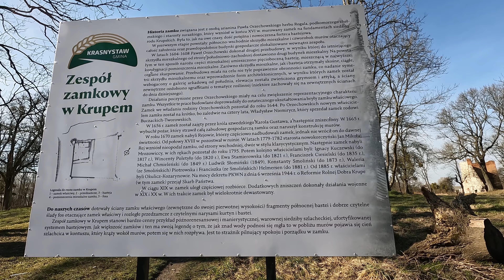Ruiny szlacheckiego zamku w Krupem - Poland WALKING TOUR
Ciao!
Welcome to episode #9. We visit the ruins of Paweł Orzechowski's castle along with the remains of fortifications in the form of ruins of walls and moats, part of the historic castle and manor complex in the town of Krupe, province Lublin.

Ciao!
Zapraszamy na #9 odcinek. Zwiedzamy ruiny zamku Pawła Orzechowskiego wraz z pozostałościami fortyfikacji w postaci ruin murów i fos,
wchodzące w skład historycznego zespołu zamkowo-dworskiego w miejscowości Krupe, woj. lubelskie.
Miłego oglądania!